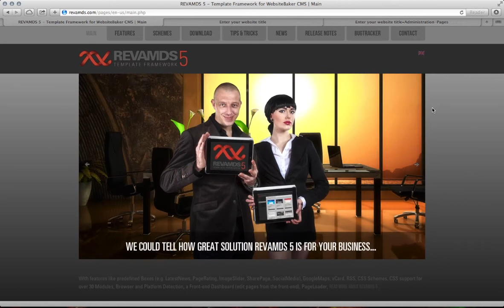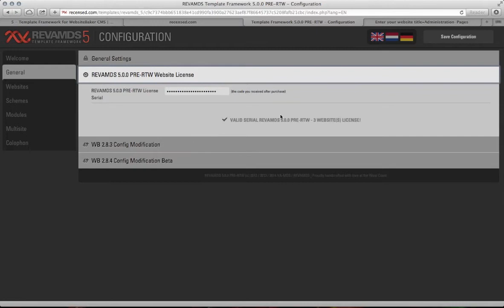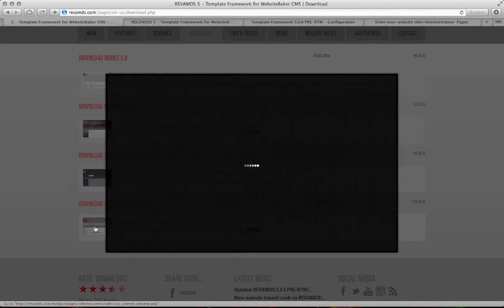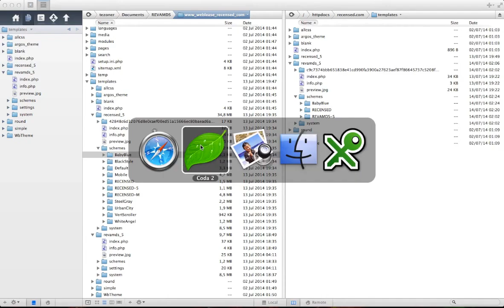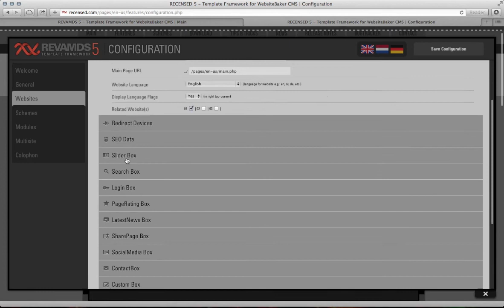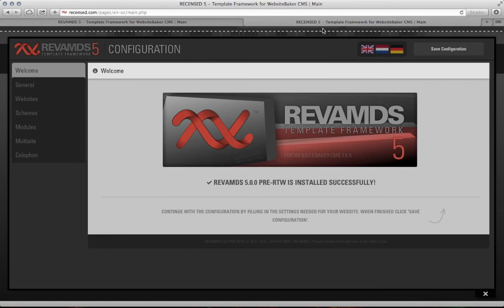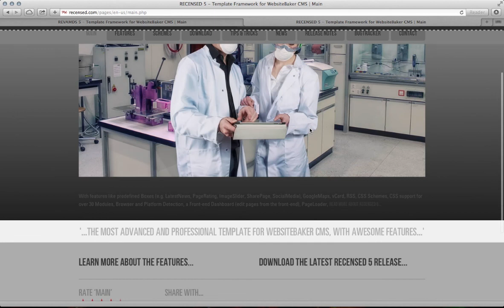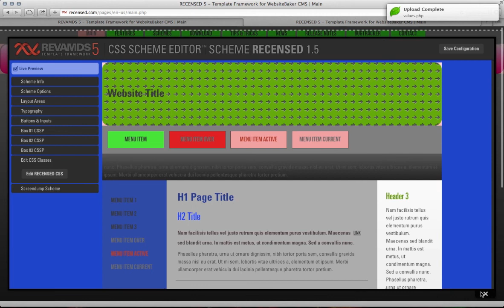REVAMDS 5 - Tutorial 1 - Installation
REVAMDS Template Framework 5 for Websitebaker CMS - Tutorial 1 - Installation.